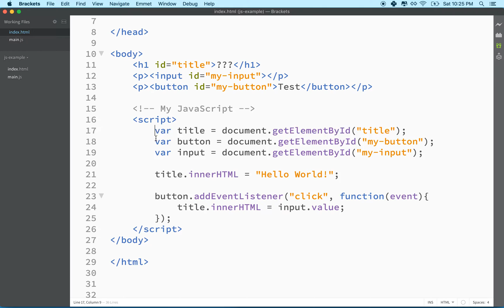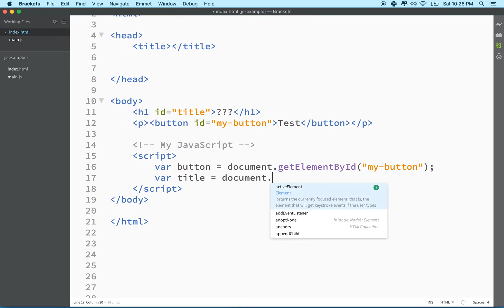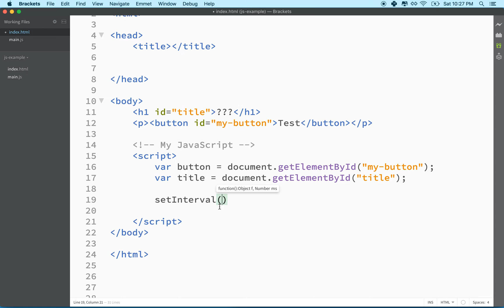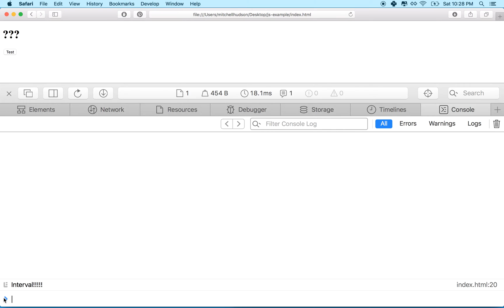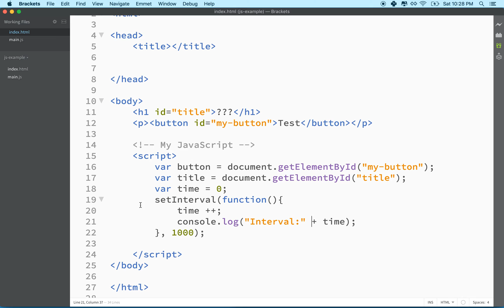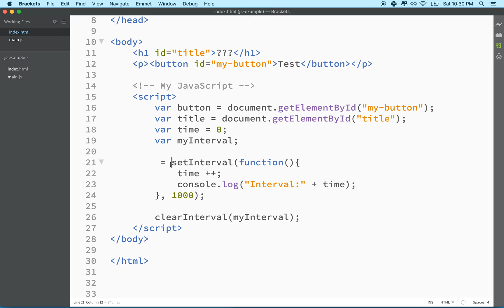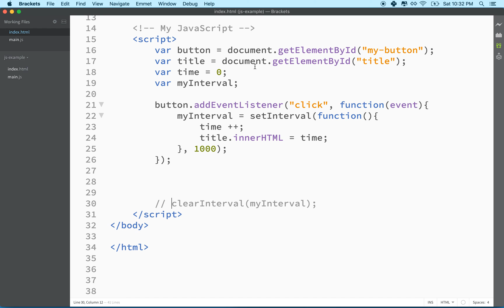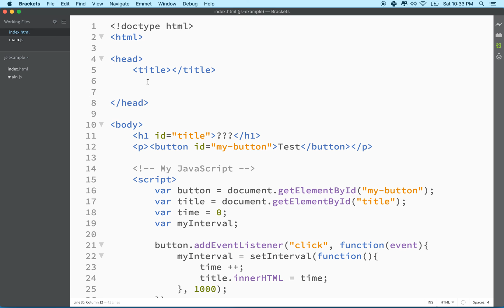11 JavaScript setInterval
JavaScript Set interval. This is a simple introductory look at JavaScript.